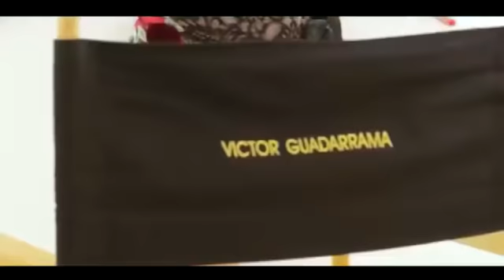De Nerd a espectacular con Michelle Vieth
Maquillaje para salir de parecer una soñadora , a una mujer atractiva espectacular con Víctor guadarrama y Michelle Vieth te enseñan como